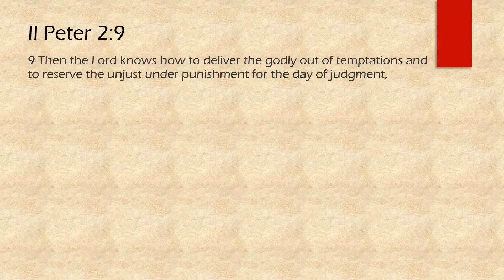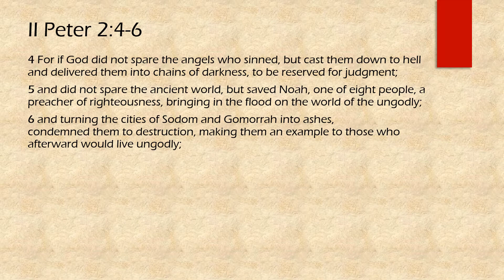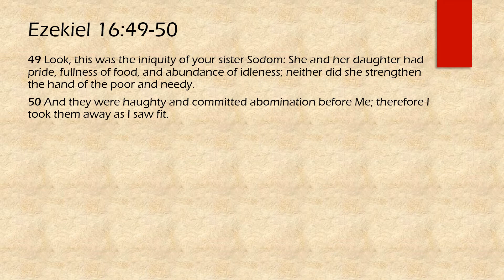Wrath or Rescue, 10/18/20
Dr. Timothy R. Wood, Senior Pastor (2 Peter 2:1-9)